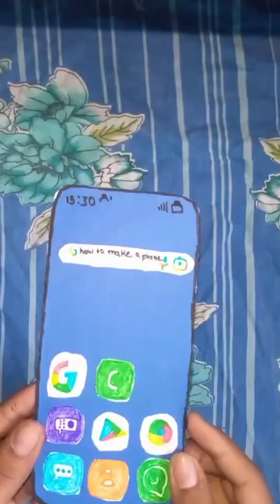how to make a paper samsung smart phone